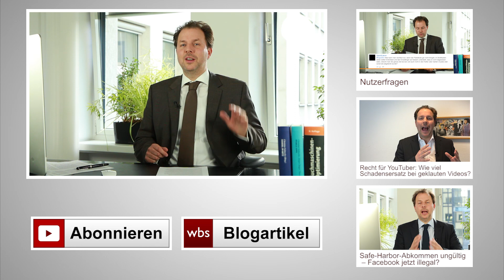Kommt die Altersbeschränkung ab 16 Jahren für Social-Media? | Rechtsanwalt Christian Solmecke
Seit nun schon mehr als 3 Jahren wird über das Thema Datenschutz in der EU heftig diskutiert. Von den 28 EU-Mitgliedsstaaten hatte bis jetzt jedes Land eigene Datenschutzgesetze, die in einer gemeinsamen Datenschutzrichtlinie vereint werden sollten. Jetzt haben sich Vertreter der EU-Kommission, des Europaparlaments und der Mitgliedsländer über einen Entwurf geeinigt.